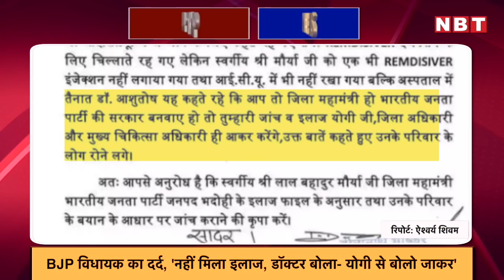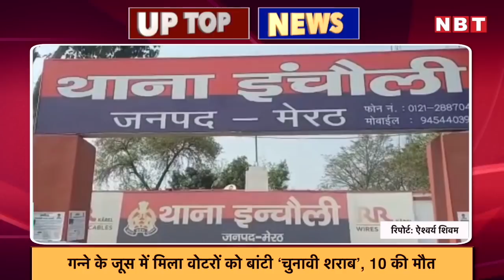BJP MLA का दर्द, 'नहीं मिला इलाज, डॉक्टर बोला- CM Yogi से बोलो जाकर' | UP Top News | NBT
BJP MLA का दर्द, 'नहीं मिला इलाज, डॉक्टर बोला- CM Yogi से बोलो जाकर' | UP Top News

भदोही में बीजेपी जिला महामंत्री लाल बहादुर मौर्या की कोविड अस्पताल में कोरोना से मौत के मामले में बीजेपी विधायक दीनानाथ भास्कर ने अस्पताल में तैनात चिकित्सक पर गम्भीर आरोप लगाए हैं। आरोप लगाते हुए बीजेपी विधायक ने मुख्यमंत्री को पत्र भेजकर जांच की मांग की है। परिजनों का चिकित्सक पर आरोप है कि जिला महामंत्री के इलाज की मांग पर चिकित्सक ने कहा कि तुम्हारा इलाज डीएम-सीएमओ और मुख्यमंत्री करेंगे क्योंकि तुम भाजपा के जिला महामंत्री हो। BJP नेता का 27 अप्रैल को निधन हो गया।

बरेली के कद्दावर नेता और नवाबगंज क्षेत्र से बीजेपी व‍िधायक केसर स‍िंह गंगवार की कोरोना संक्रमण से मौत हो गई। उनका नोएडा के अस्‍पताल में इलाज चल रहा था, जहां उन्‍होंने अंत‍िम सांस ली। लखनऊ के सुरेश श्रीवास्तव और औरैया के रमेश दिवाकर के बाद केसर सिंह यूपी में बीजेपी के तीसरे विधायक हैं, जिनका कोरोना की दूसरी लहर में अब तक निधन हो चुका है। प‍िछले द‍िनों व‍िधायक केसर स‍िंह कोरोना पॉज‍िट‍िव पाए गए थे, पर‍िवार ने उनका बरेली में इलाज शुरू कराया मगर बेहतर इंतजाम नहीं म‍िल पाने से उनकी त‍ब‍ितयत ब‍िगड़ती जा रही थी। इसे लेकर उनके बेटे व‍िशाल गंगवार ने अपनी पीड़ा सोशल मीड‍िया त‍क पर बयां की थी।